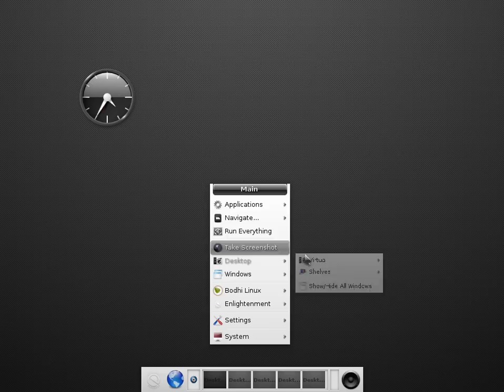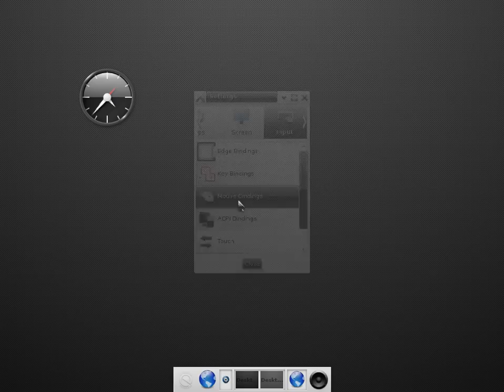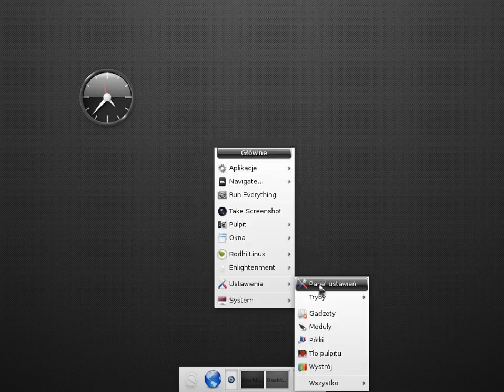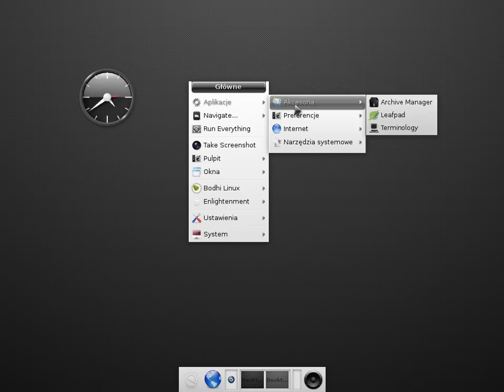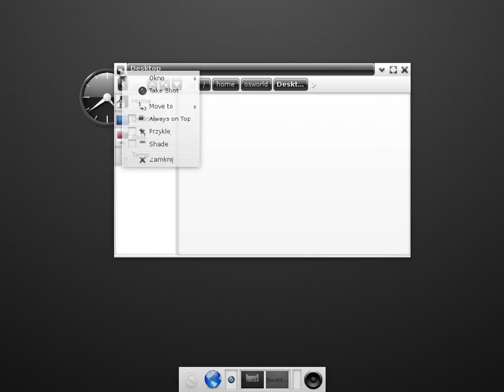Enlightenment E17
Enlightenment E17, to środowisko graficzne zbudowanego w oparciu o biblioteki Enlightenment Foundation Libraries. W jego skład wchodzi menedżer okien 3D, podstawowe aplikacje pulpitu, system do zarządzania wirtualnymi pulpitami oraz bibliotekę EPhisics, która obsługuje efekty fizyczne. Prace nad nim trwały ponad 12 lat. Na tych samych bibliotekach jest oparty mobilny system operacyjny Tizen.